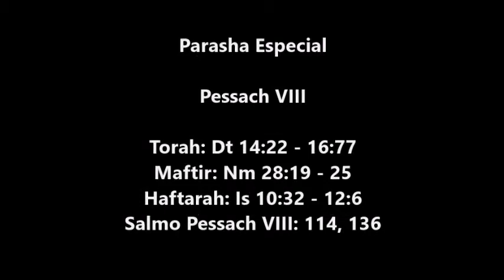Torah Porção Especial Parashah Pessach VIII Pr Sandra Mara Oliveira 30 04 2016 5776